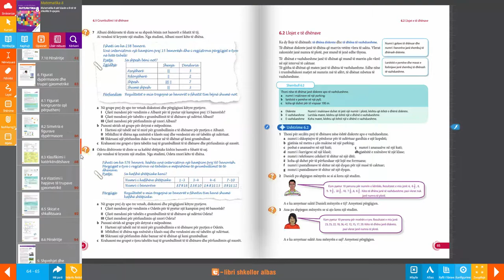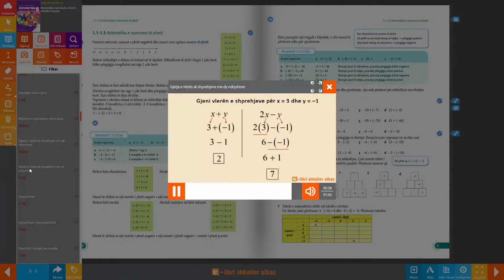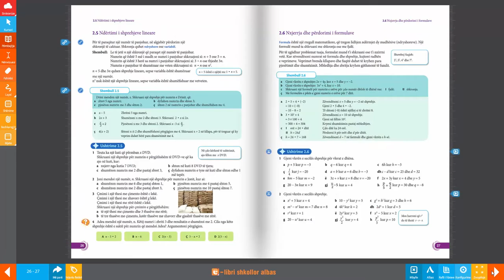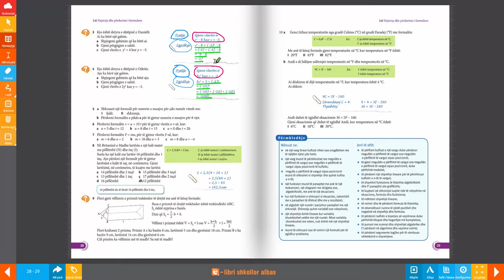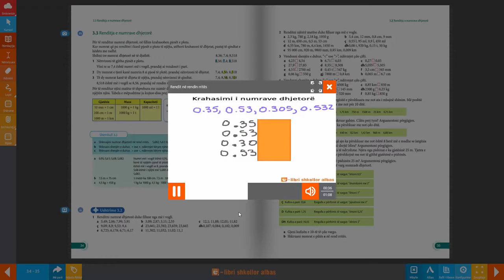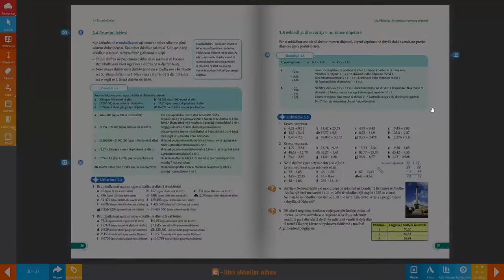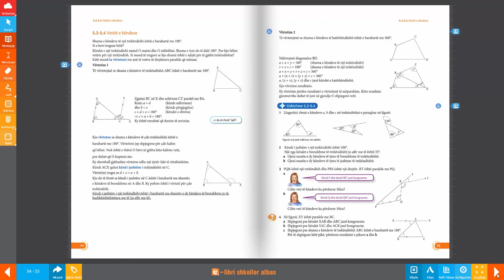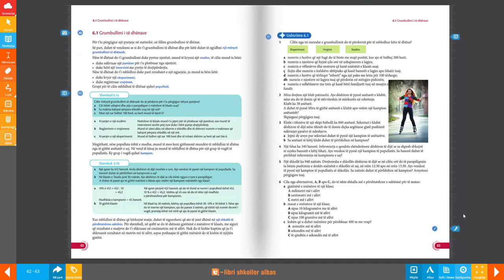Libri digjital - Matematika 8